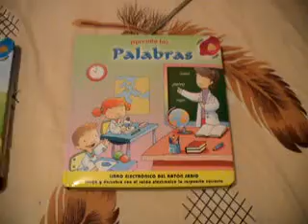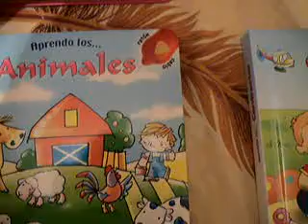enciclopedia infantil inter LT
¿Te gustó?  Cómpralo en MercadoLibre.